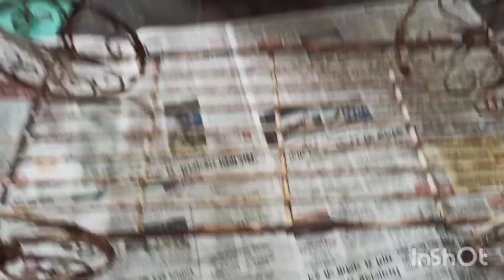अपने गार्डन के पुराने स्टैंड को नया कैसे बनाया?